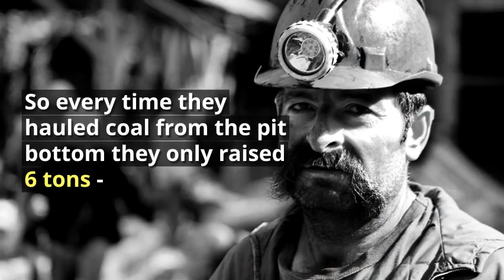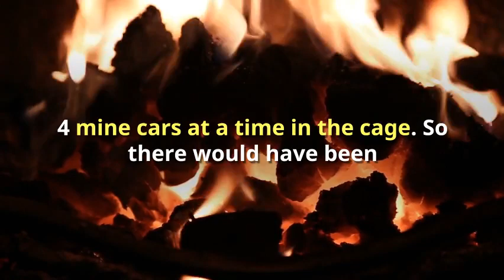Hesketh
Hesketh Heapstead

The Hesketh.
When I acted as a guide on the Heritage Open Day on 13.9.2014, I tried to set the scene and explain in words what the place would have been like when it was working. I have done some more reading, as you do and found this information.
In the early 1900's Whitfield was drawing most of it's coal from the Institute shaft, but having to go out well over a mile to get to the work face. There was a need to sink another shaft to get better access to the coal below, so in 1914 work began on the Hesketh. It became operational in 1917 and during its life 24 million tons of coal was extracted. The last coal coming up the shaft in 1976.
The shaft was 1900 feet deep and when coal was being hauled up and down the shaft it took 46 seconds. When they were taking the men up and down the speed was slowed down a little and they took 70 seconds.
Now the boring bit 24 million tons were extracted, but only at a rate of four mine cars per lift. So every time they hauled coal from the pit bottom they only raised 6 tons - 4 mine cars at a time in the cage.
So there would have been at least 4 million mine car movements around the processing plant. I say at least, because I can not find a record of how much waste would have come up.
Depth of shaft 1900 feet. four 30 cwt capacity tubs, these tubs being pushed into the cage by hand both at the pit bottom and then on the surface by hydraulics.
Shaft capacity per eleven shifts, approximately eleven thousand tons.
Diameter of shaft twenty one feet.
April 1969 Audit of site:
SHAFTS
HESKETH - DEPTH 653 YARDS
Function as a Down Cast 20 feet in diameter, brick lining with rope guides.
Type of Headgear : Steel Lattice
Number of winders : 1
Type of Winder : Steam Drum
Winding Depth : 647 yards
Date of Installation : 1915
System of Winding : Two Cage
Nominal Capacity:Coal Capacity : 30 cwts
Cars per Deck : Two
Number of Decks : Two
Shaft Capacity Tons/Hr : 280